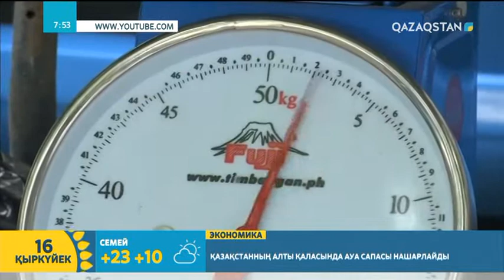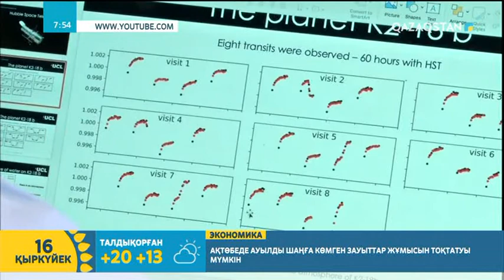Әлем жаңалықтары 16.09.2019 | Жанар Шәмел